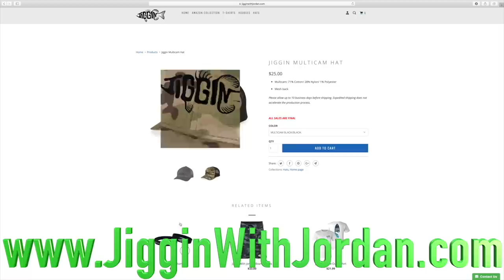Spearfishing For Survival While Surviving at Sea for 7 Days!! (stranded houseboat)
In this video we dive down and spear fish to bring meat back home to the house boat that we have been stranded on for 7 days!

Send all fanmail and stuff here!!